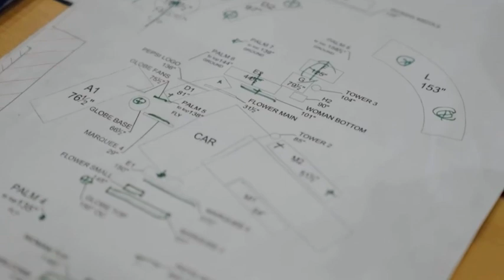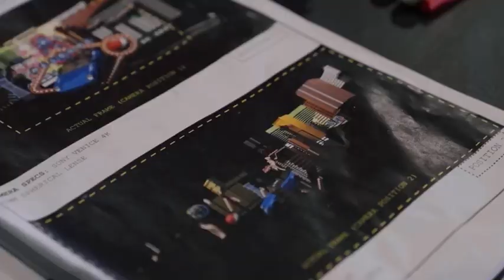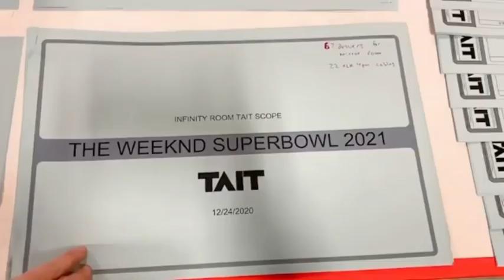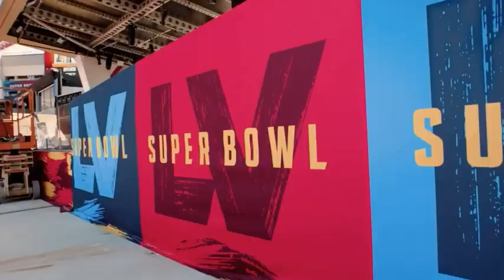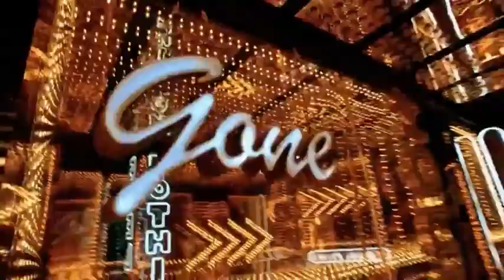The Weeknd's Official Super Bowl Behind The Scenes Shoot